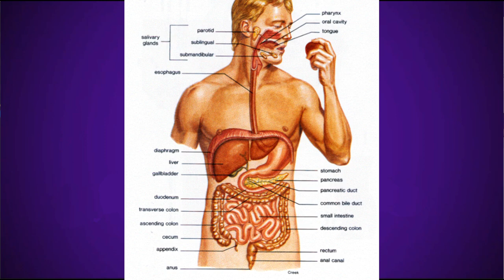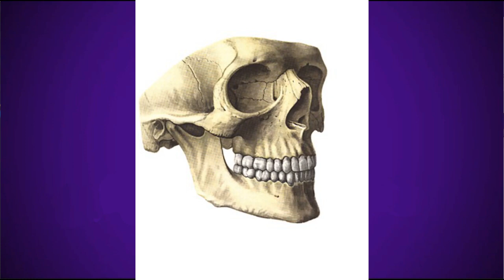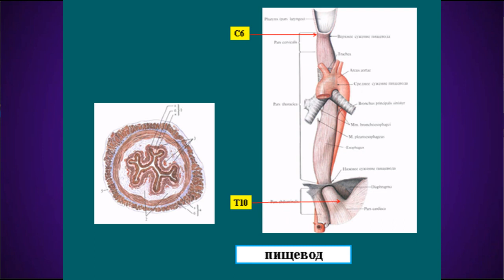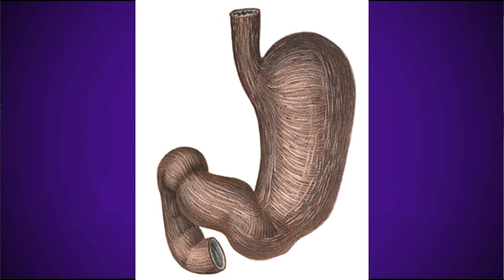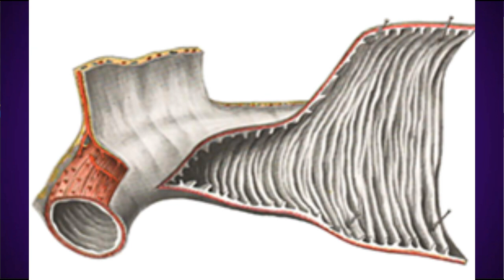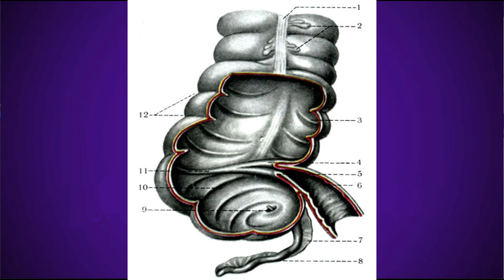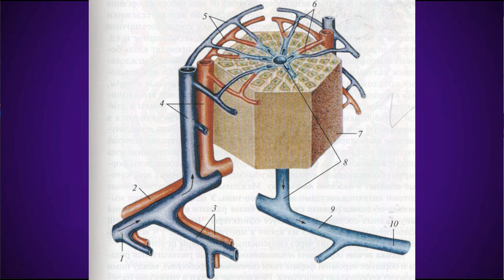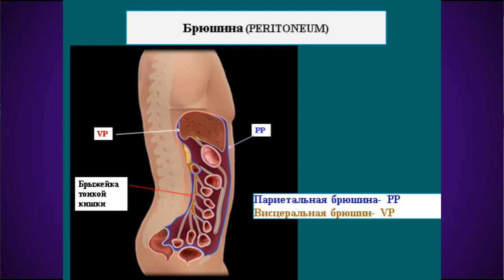Морфофункциональная характеристика пищеварительной системы